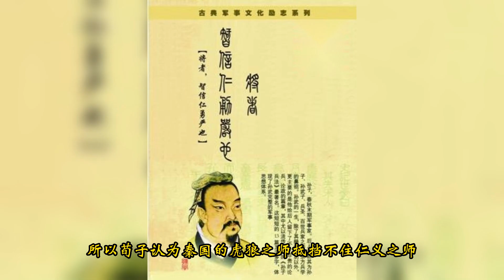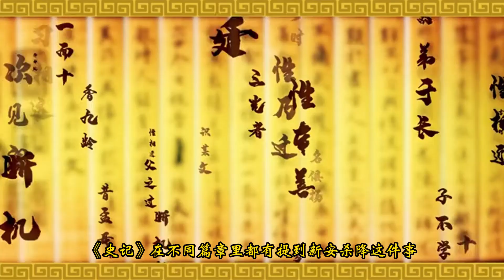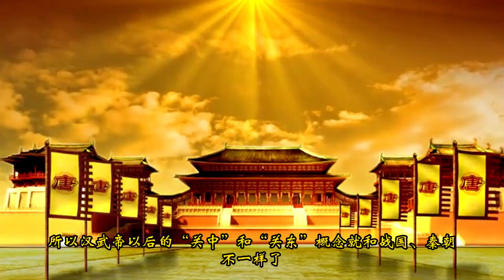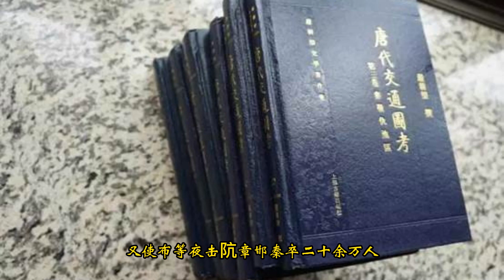项羽坑杀秦军（83）资治通鉴